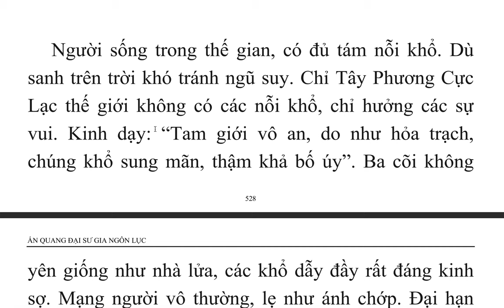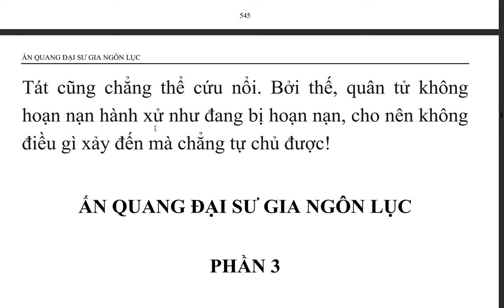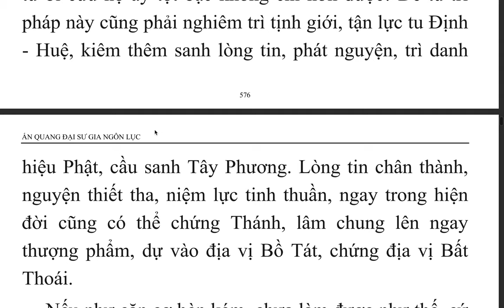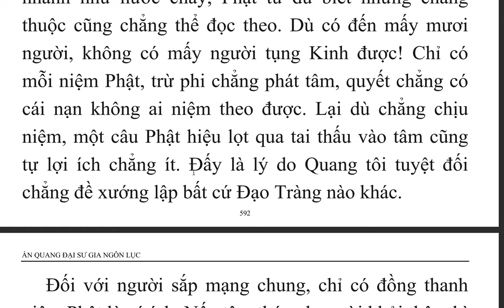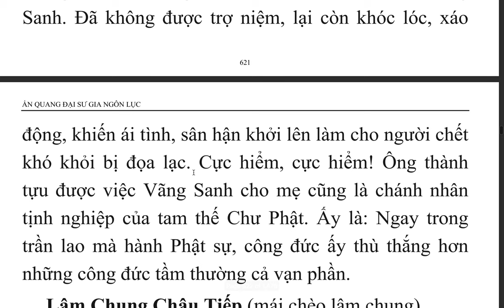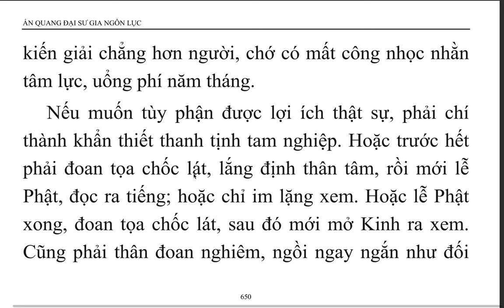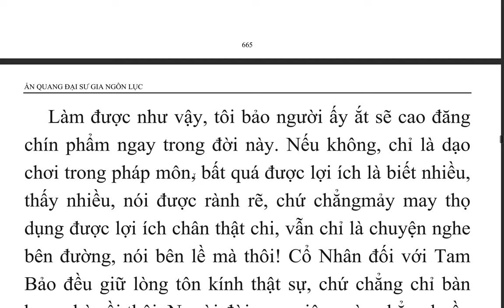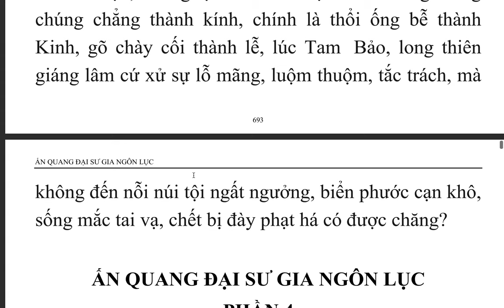Ấn Quang Đại Sư Gia Ngôn Lục (6)